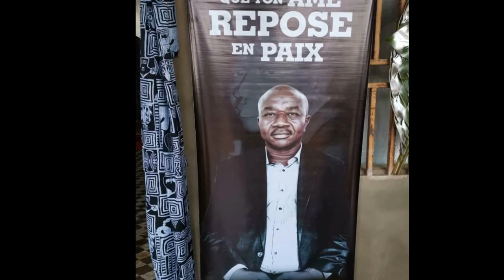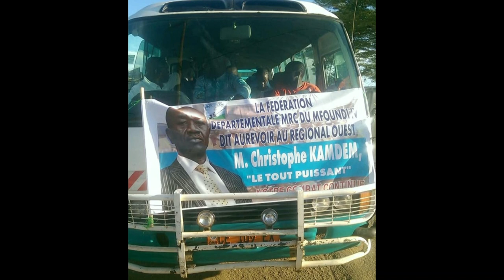MRC-Funérailles de Christophe Kamdem (Régional Ouest) BY Fojeba